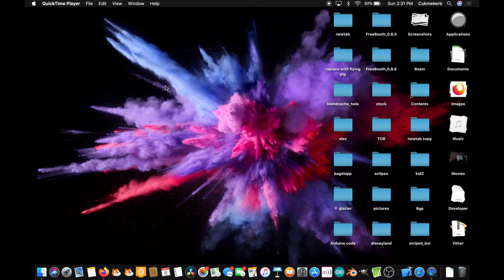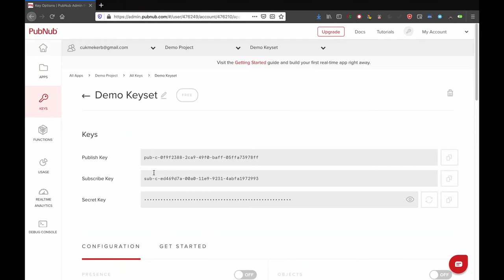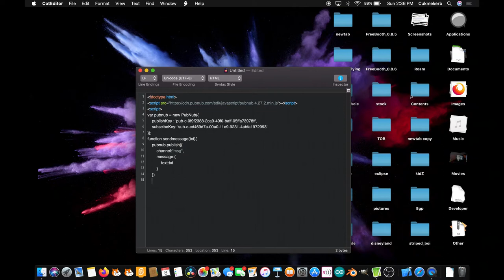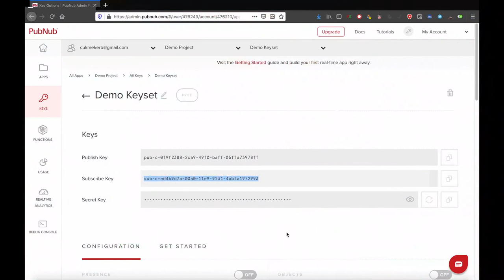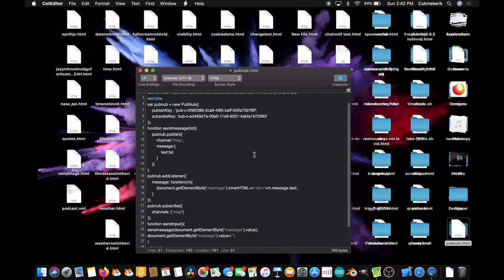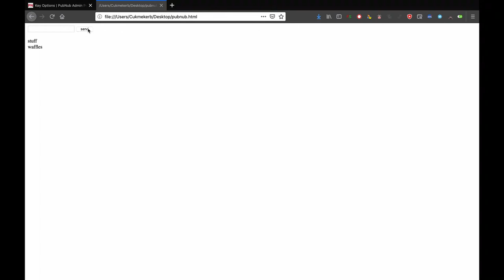How to use the PubNub API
Have you ever wanted to make your own chat app? How about a multiplayer game?
You can make both and more with PubNub. This video will show you the basics and make a chat app.